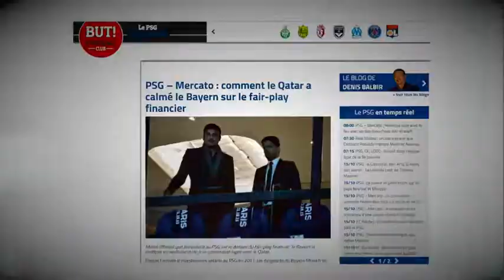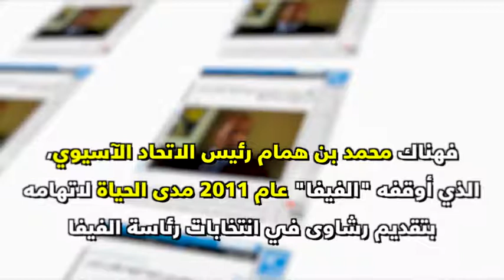الخليفي وبن همام قطع الغيار لماكينة فساد النظام القطري